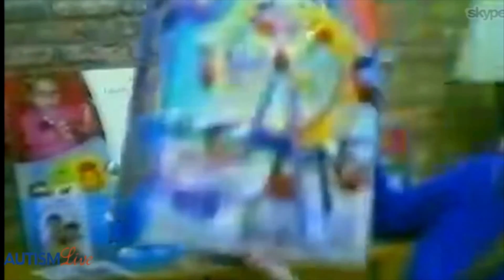Lekotek: Best Toys of 2015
Ahren Hoffman from Lekotek Toys talks about some of the special toys featured in this year's Toy Guide for Differently Abled Children.  This yearly guide is done in collaboration with Lekotek, Autism Speaks and Toys R Us to provide parents with informed choices about toys that will not only make their children happy but will also help them work on important skills. Find the guide at your local Toys R Us store or by looking on line